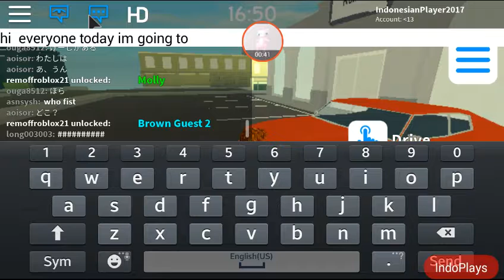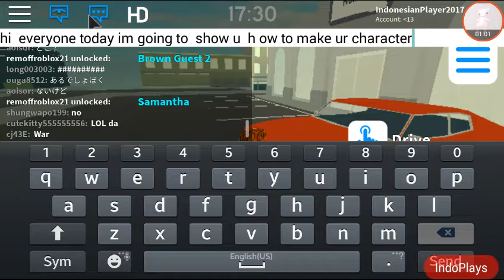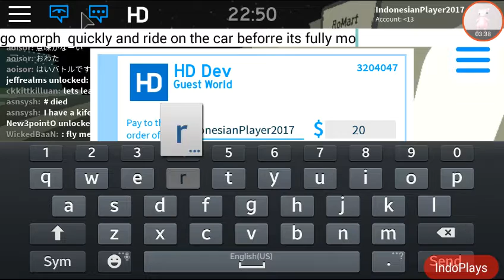How to Glitch Your Character Size in Guest World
In this video, I show you how to glitch your character size in Guest World

What You Need:
Any Car (The cheapest is the Standard Car for 2k)
A Character that has the size you want  (eg. Slender Guest for a tall character)
And a character that you want to change it's size (eg. Kid Charlotte)

How to do it:
It depends on the character. If the character is glitched like Flamingo, then morph into the character who has the size you want and then morph to the glitched character you want (you don't need a car for this, but the character selection is pretty low :[  (I only know that Paladin and Flamingo are glitched)).

If your character isn't glitched then do these steps, this also requires speed.

1.Spawn in your car.

2.Morph to the character that has the size you want (eg. Slender Guest).

3.This is the tricky part. Quickly morph to the character you want to change its size, and ride your car before it's fully morphed. If it fails you need to do step 2 and 3 again until it works.

Idk if there's a character that can't be glitched but yeah thx for reading the desc/watching this video